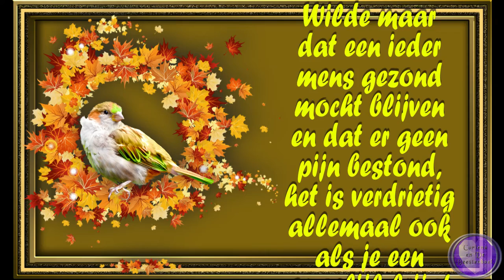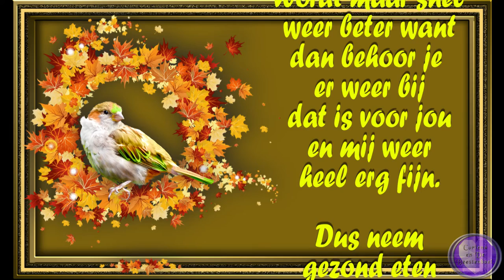za 1 okt door de penicilline kuur heel erge hoofdpijn en druk bezig 1 x gevlogd #1603